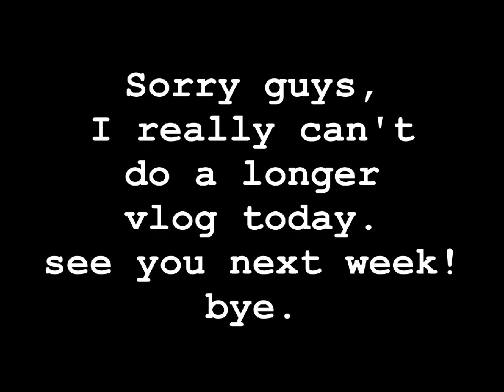WeeklyVlog - 11/17/13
Guys, Sorry I can't do a longer vlog, I really don't feel good today. My teeth is hurting.

Bye! :)